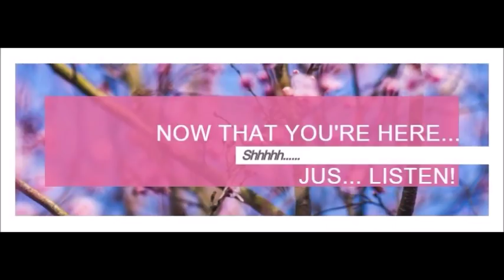SAGITTARIUS ***CHECKS AND BALANCES!*** SINGLES LOVE READING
***2 QUESTION READING SPECIAL*** CLICK BELOW!